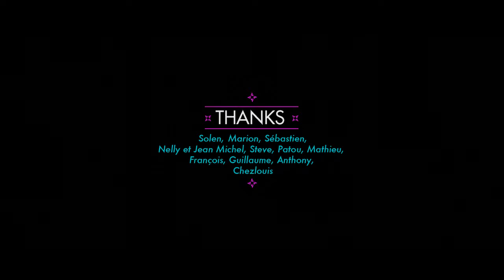FORDAMAGE - Anti baile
From the album "Volta Desviada" (Kythibong 2012)
Directed by Kids Of Eighties